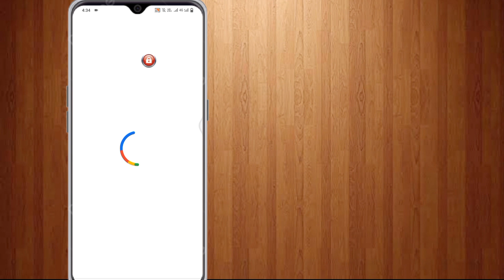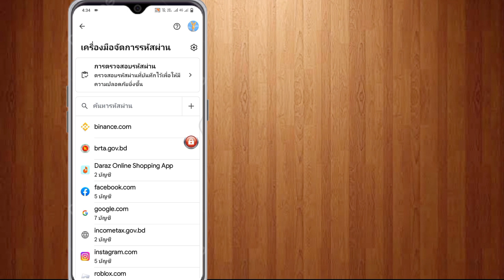วิธีดูรหัสผ่าน Gmail id จากมือถือ (ใหม่ 2024) | ดูรหัสผ่าน Gmail ในบัญชี Gmail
วิธีดูรหัสผ่าน Gmail id จากมือถือ | วิธีดูรหัสผ่าน Gmail ในบัญชี Gmail

ในวิดีโอนี้ ฉันจะแสดงวิธีดูรหัสผ่านบัญชี Gmail ของคุณบนมือถือ (ใหม่ 2024) ฉันจะแสดงกระบวนการที่ง่ายและใหม่ล่าสุดในการดูรหัสผ่าน Gmail ดังนั้นให้ดูวิดีโอเต็มโดยไม่ต้องข้ามเพื่อเรียนรู้วิธีดูรหัสผ่านบัญชี Google ของคุณบนมือถือ.

แท็กที่เกี่ยวข้องกับวิดีโอ...